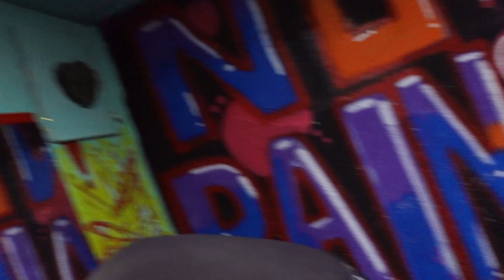TRENING RACE SO PAMP OD MARS || KIKO D BIG MAN PAVLESKI IN D HOUSE || KEVOT E GOLEM